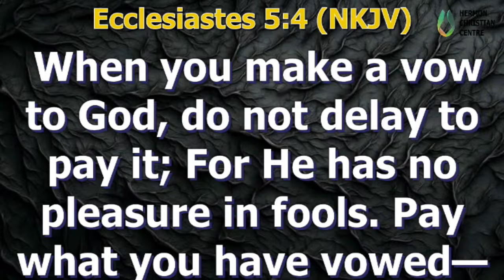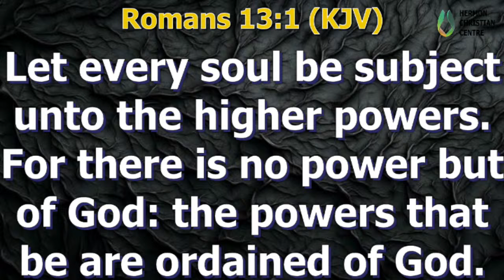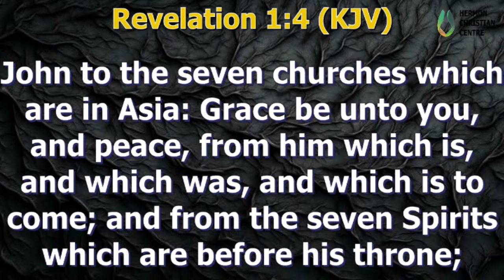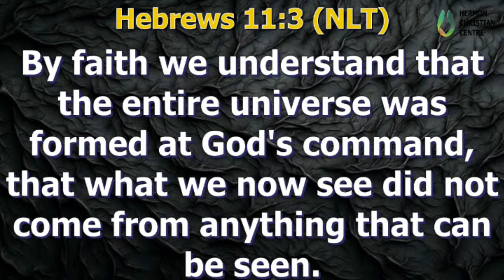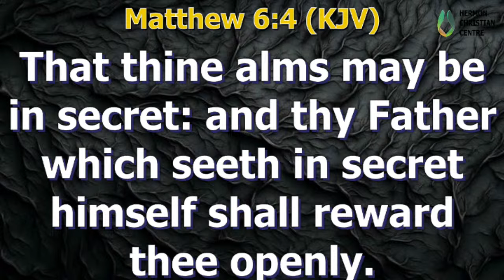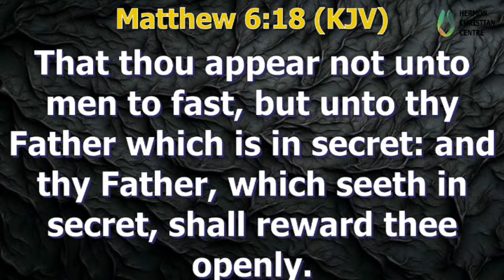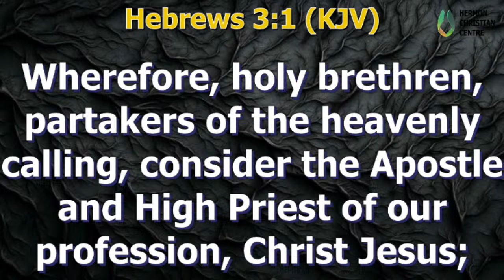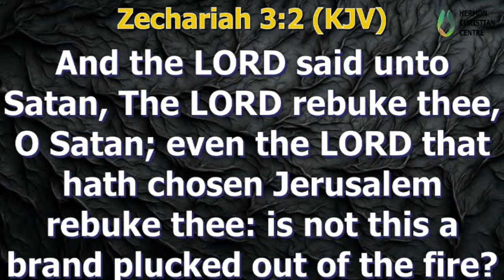THE SPIRITUAL DIMENSION OF LEADERSHIP| PART 2 | PASTOR NNAEMEKA IKEMEFUNA | ABOVE ONLY SERIE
YEAR 2024 - GREATER WORKS!
NEW SERMON SERIES - ABOVE ONLY

 Welcome to Hermon Christian Centre Live Stream -
YOU ARE WATCHING OUR SUNDAY SERVICE

Join Our Mid-week Service -
6pm Every Wednesdays